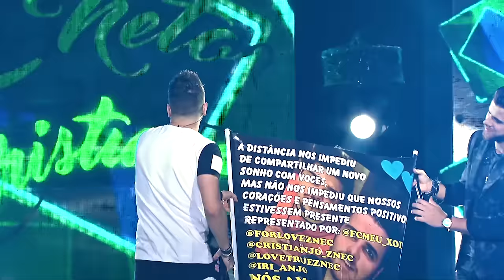Zé Neto e Cristiano - QUE QUE A GENTE FAZ COM A GENTE - DVD Um Novo Sonho HD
PROMOÇÃO "EU QUERO IR AO SHOW DE ZE NETO E CRISTIANO"
Já imaginou você, em um show da dupla Zé Neto e Cristiano, com tudo pago? Clique no link, leia as regras e PARTICIPE
*Se você já é inscrito no canal oficial do youtube, basta se cadastrar na promoção.

Zé Neto e Cristiano - Aí Fechou - DVD Um Novo Sonho

Zé Neto e Cristiano - O Que Que A Gente Faz Com A Gente - DVD Um Novo Sonho HD
Compositores: Thales Lessa / Maykow Leite / Bruno Mandioca

Já tô sentindo ciúme e saudade
Sei que não posso negar é verdade
A gente tava só ficando
Foi ficando, ficando e ficou sério demais
Complicou demais, o que é que a gente faz?
O que é que a gente faz?

O que é que a gente faz com a gente?
Assume esse rolo ou mente?
Que não existe sentimento
Quem tá de fora, já tá vendo
E o que ficou, é amor, é amor
Isso é amor!

Isso é amor!